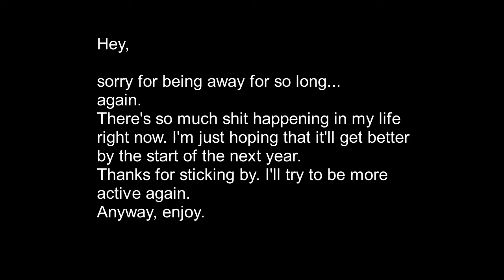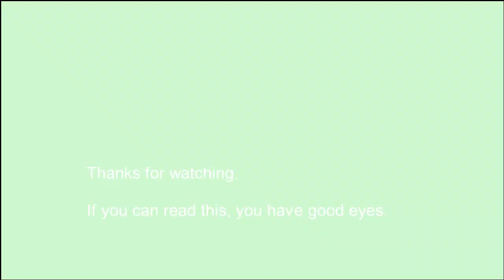training my voice to go deeper #1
will this actually be a series? Guess we'll never know.